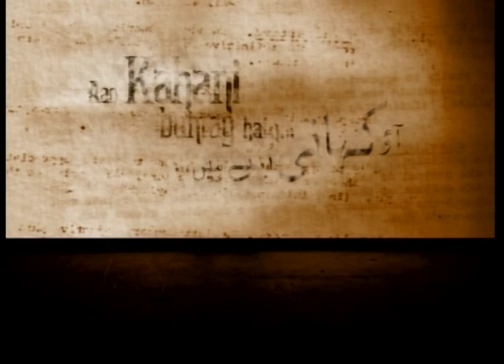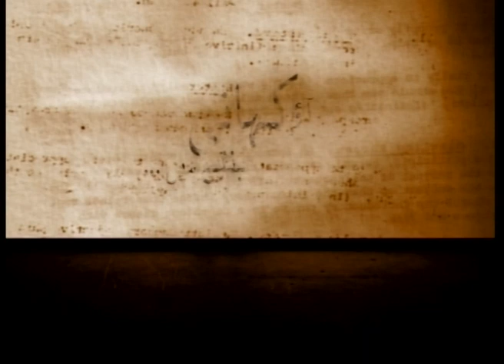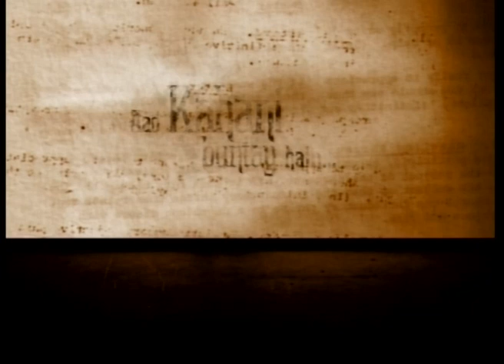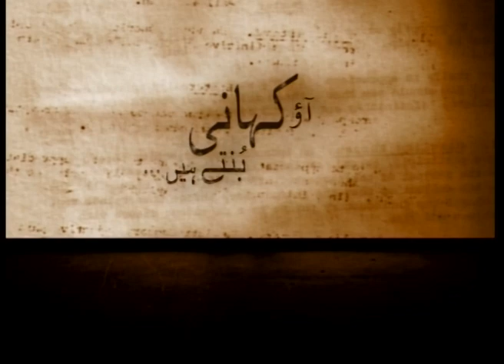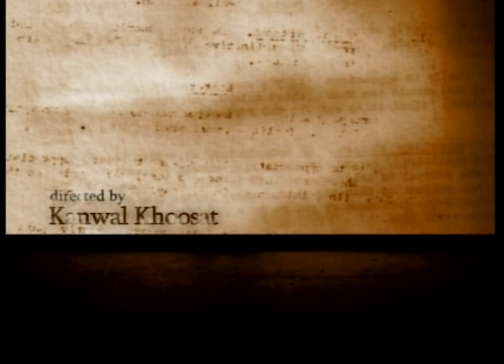Aao Kahani Buntay Hain | Ep 09 | Sarmad & Kanwal Khoosat | Sania Saeed | Nauman Ijaz | Uzma Hassan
‘Aao Kahani Buntay Hain’ is a unique series exploring the power of the imagination. The drama originally aired in 2011 and stars acting powerhouses Nauman Ijaz and Sania Saeed as a writer and his wife who brings her husband’s words to life in dramatic flair. Sarmad Khoosat served as DOP on the first five episodes of the show that was directed by Kanwal Khoosat in a theatre-like style that received accolades for being way ahead of its time.

Keep following for more throwback releases! ✨

Written by - M. Afzal Bashir
Conceived by - Sarmad Khoosat
Directed by - Kanwal Khoosat
Produced by - Erfan Khoosat
Director of Photography- Safdar Ali
Still Photographer - Shuja Hakim
Editor - Z. Shan Kazmi
Art Director - Kanwal Khoosat
Associate Director - Saleem Ghani
Assistant Directors - Amir Hussaini & Majid Baig
Set Decorators - Majid Baig & Afzal
Choreographer - Adnan Jahangir
Dancer - Raania
Make-up Artist - Munna
Cameramen - Sarmad Khoosat, Sikandar Awan & Iftikhar Kawish
Boom Operator - Sunny

Cast:
Sania Saeed
Nauman Ejaz
Uzma Hassan
Sarmad Khoosat
Erfan Khoosat